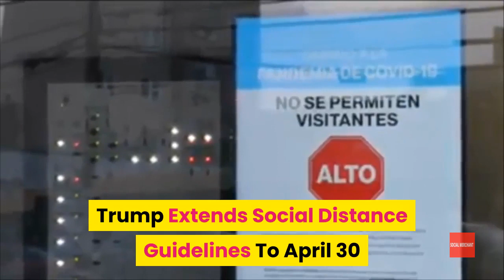Trump Extends Social Distance Guidelines To April 30 As Coronavirus Numbers Rise | TODAY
Just days after saying he wanted much of the country open by Easter, President Trump has now extended social distancing guidelines through the end of April. Meanwhile, hospital beds have been erected in Central Park and a Navy hospital ship is due to arrive in New York Monday.